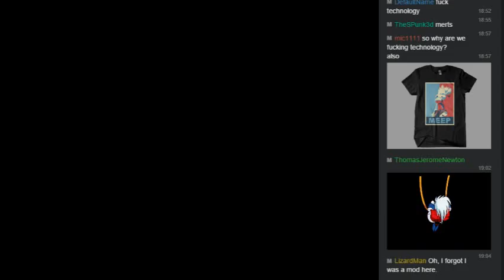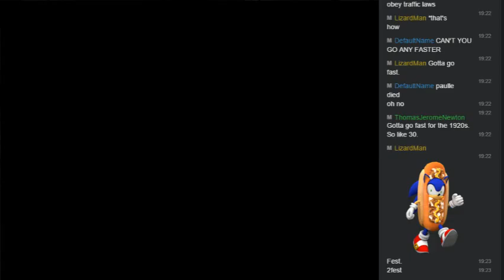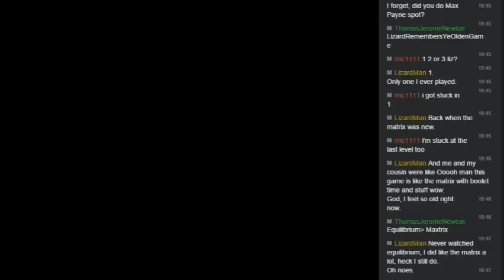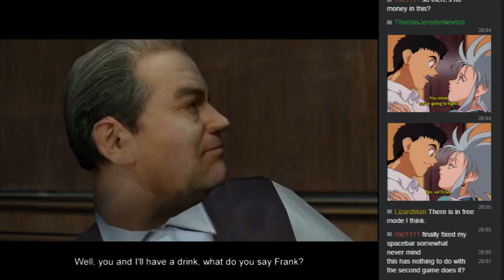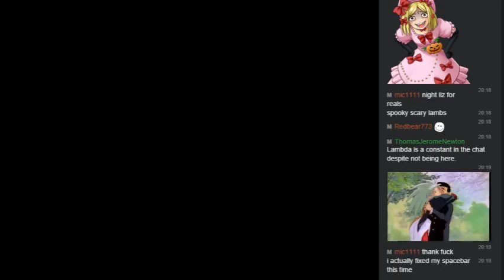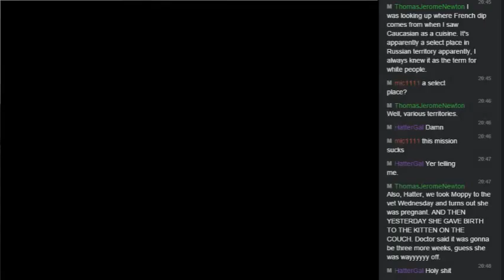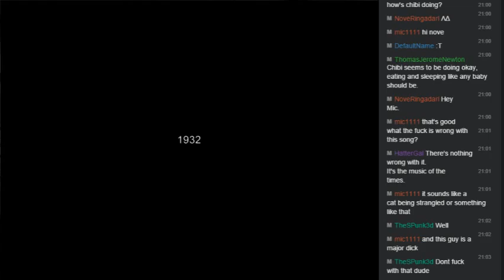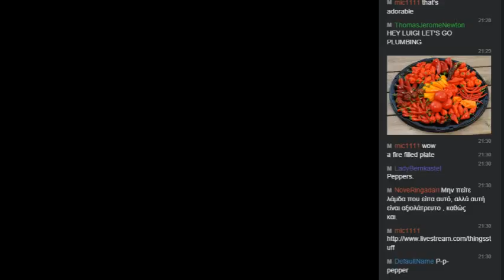Django Reinhardt - The Game - Apr 4th 2015